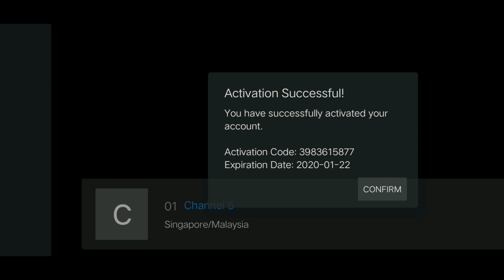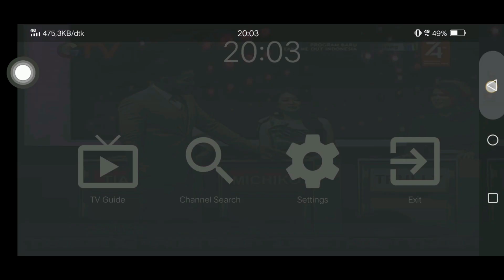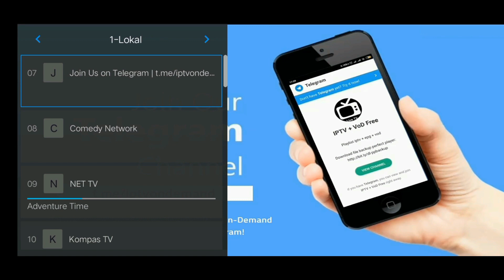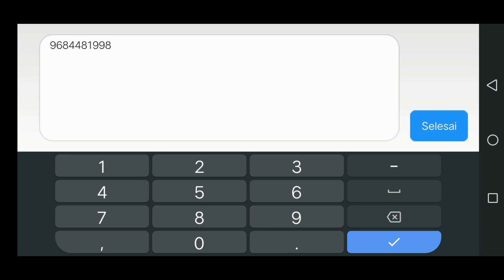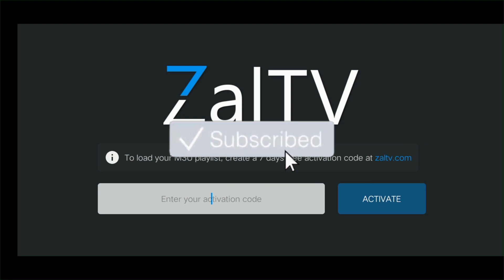BURUAN !!!! SEBELUM EXPIRED, 4 KODE ZALTV YANG AKTIF SAMPAI TAHUN 2020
Semoga Bermanfaat :)